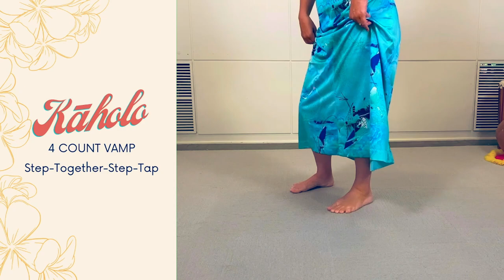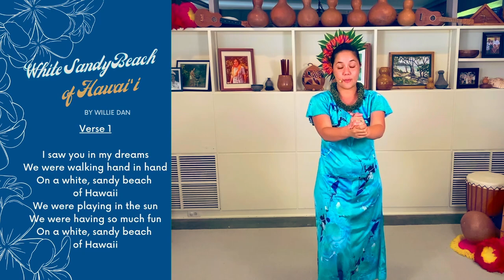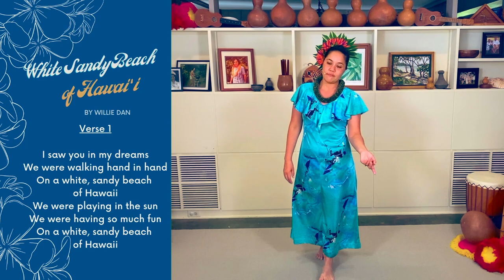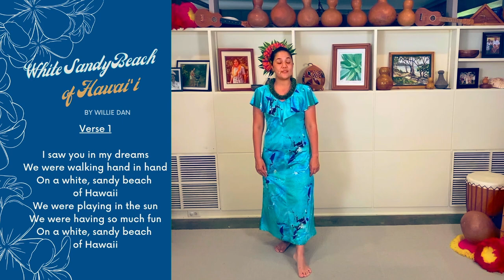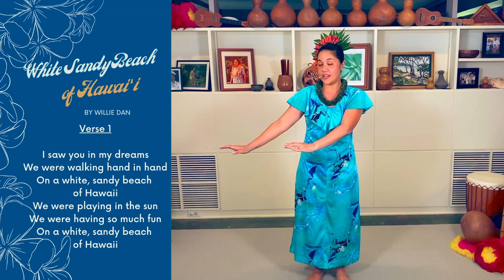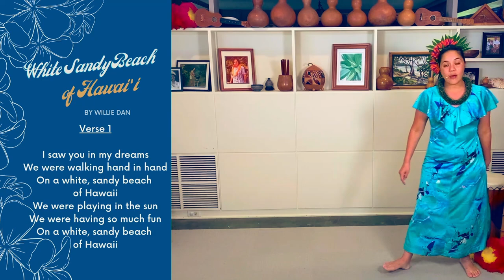HULA Lesson: White Sandy Beach - Week #1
White Sandy Beach was actually composed by a man named "Willie Dan" but made popular by Israel Kamakawiwoʻole. We will learn this hula over the next two weeks and also review "Wind Beneath My Wings / He Hawaiʻi Au"
REVIEW last week's replay:

____Video Content____
00:00 - Intro
01:41 - Aloha from around the World!
03:15 - Introduction to White Sandy Beach
04:48 - Basic Steps
20:24 - HULA: White Sandy Beach - Verse 1
41:26 - HULA: White Sandy Beach - Chorus
49:30 - Practice, Practice, Practice
54:13 - Mahalo & A Hui Hou!